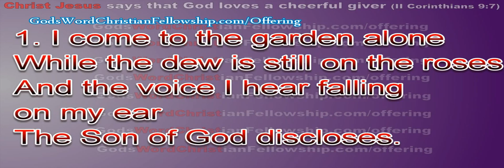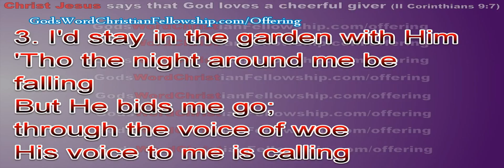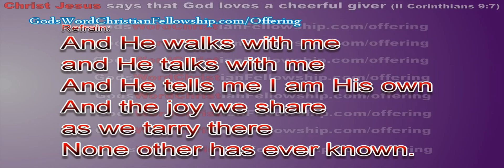Hymn IComeToTheGardenAlone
Description